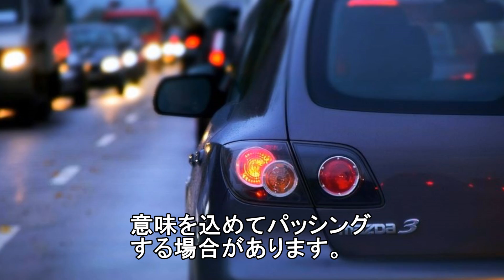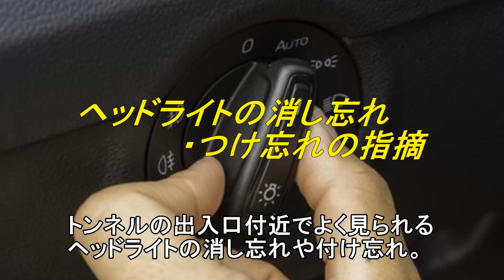知らないとヤバい！パッシングの意味？教習所では習っていない6つのこと！？知ってよかった雑学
意外と知らない!?AT車は「D」レンジのまま信号待ちしても車の負担にならないのか!?知ってよかった雑学

意外と知らない スタッドレスタイヤを買わなくても雪道を走れる4つの方法！！知ってよかった雑学

意外と知らない 寒冷地仕様車ってどんな車？雪国以外でも使い勝手が良かった！？知ってよかった雑学

意外と知らない 雪の日に車のワイパーを立てないといけない意外な理由？ ○○を探す目印だった！！知ってよかった雑学